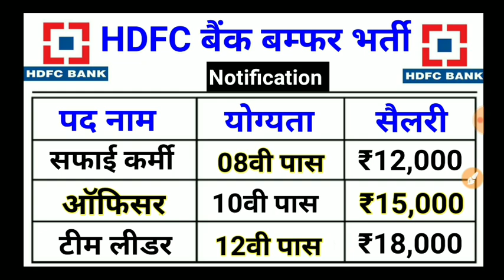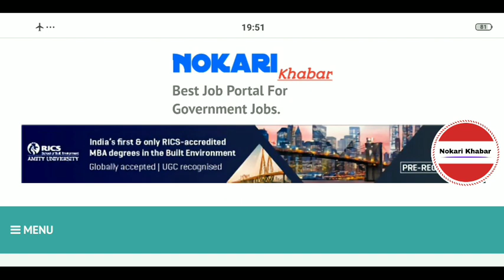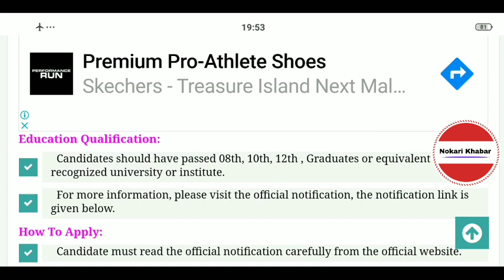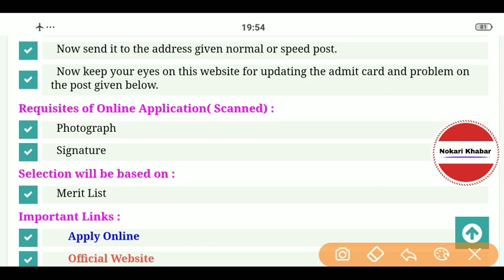Bank Vacancy 2019 | HDFC Bank Recruitment 2019 | HDFC Bank में सीधी भर्ती 2019/कोई परीक्षा नहीं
Welcome Back Friends, To Friends Aap Sabhi Ko Is Video Me Bank Vacancy 2019 | HDFC Bank Recruitment 2019 | 8HDFC Bank में सीधी भर्ती 2019 / कोई परीक्षा नहीं होंगी

💥    Apply Online & Official Notification   💥

How to Apply job online in HDFC bank | HDFC Bank Recruitment 2019
HDFC Bank Job Vacancies I Bank Jobs | HDFC में भरी संख्या में भर्ती
HDFC Bank Requirement 2019 Latest Job|HDFC Bank में आई विभिन्न पदों पर सीधी भर्ती जल्द करें आवेदन।
HDFC Bank Recruitment 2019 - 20 hdfcbank.com Careers Jobs
Bank Vacancy 2019 | SBI bank recruitment 2019 | State Bank Of India Vacancy 2019,GovtJob,Bank bharti
Private Bank Recruitment 2019 II Jobs in Private Bank II How to Apply Online
HDFC Bank Recruitment 2019-20 Latest Jobs
HDFC Banks Jobs in india - Jobs for freshers and experienced in private Banks
HDFC Bank में आई भर्ती। सैलरी: रू 28,000+ | HDFC Bank Recruitment 2019 | Latest Government Jobs
HDFC Banks jobs in India,jobs for fresher and experienced in private Banks,Hdfc banks jobs
HDFC Bank Jobs  2019 Online Application form Apply
Bank Interview - HDFC BANK Interview - Interview Practice
PNB Recruitment 2019 | bank recruitment 2019 | Salary | Qualification | Age Limit | Exam Date
ICICI Bank Recruitment 2019 | Graduates(No Experience) | ICICI Bank Job | All Apply
Bank vacancy 10th,12th Pass vacancy 2019||Bank  sarkari naukri job 2019 new vacancy//
ICICI Bank में बड़ी भर्ती,Salary: 40000 | Any Graduate Apply | ICICI Bank Recruitment 2019 -PO Posts